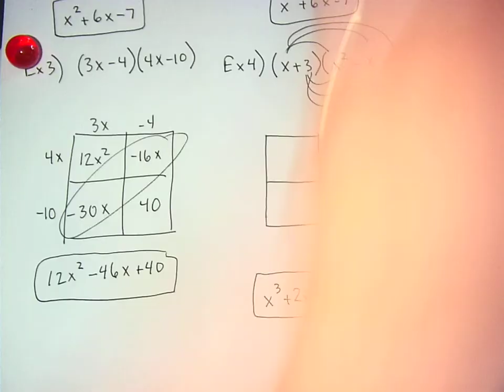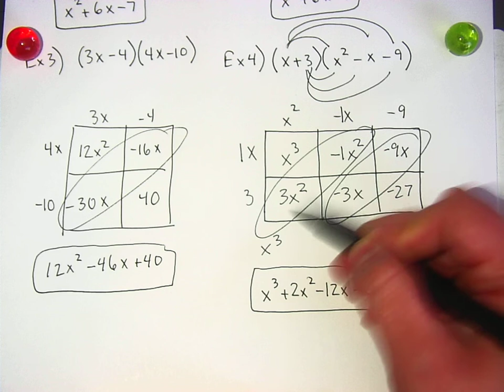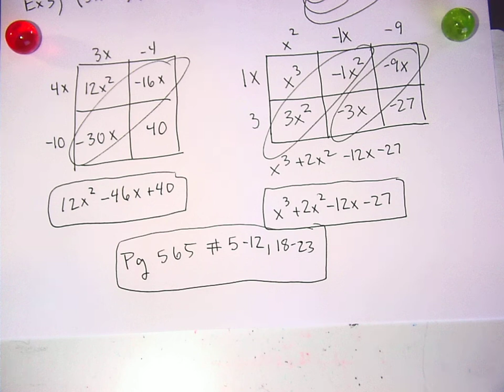5/24 Math 9 (Part 2)